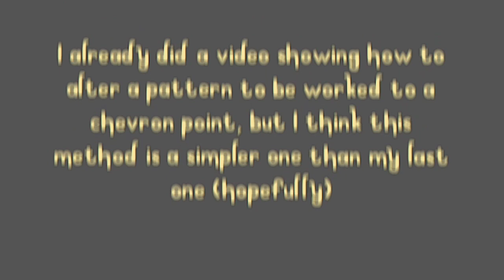How to Work a Friendship Bracelet Pattern as Chevrons [Tutorial] Method #2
How to adapt a normal 1-2 friendship bracelet pattern to be worked as a chevron point.

This is the second method of converting a pattern that I've done a video for, but I think this one is simpler and more suitable for beginners.

But for absolute beginners, please practice the basics of friendship bracelet knotting before attempting technique, to avoid frustration/disappointment.

Embroidery Thread Multipack